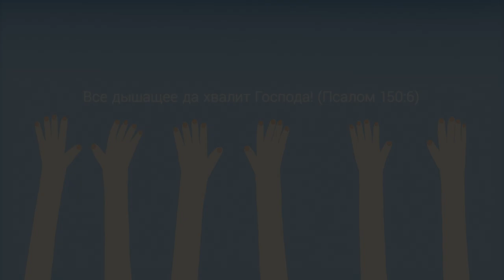Прославление – Мы к Тебе воззовём! (Олег и Галина Казанцевы)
«Как туком и елеем насыщается душа моя, и радостным гласом восхваляют Тебя уста мои» (Псалтирь 62:6). Будем воздавать хвалу Господу вместе с Oлегом и Галиной Казанцевыми, певцами и музыкантами Церкви "Новая Жизнь"!

Мы к Тебе воззовём!

Возьми меня в горы, на Твои просторы
Где любовь течет как река
Ветра дуновенье Твоё прикосновенье
И милость Твоя велика
Я хочу быть выше там, где Дух Твой дышит
Где присутствие Твоё
Дух во мне течет, любовь Свою несет
Перед Твоим троном я склонюсь

Дух Святой, мы Тебя так ждём
Руки к небу вознесём
Дух Святой мы всем сердцем ждем

Ты боль всю исцелил, во благо обратил
Ты подвиг на кресте совершил
Все слезы сосчитал, мой страх на век забрал
Сын Божий ради нас Агнцем стал
Ты взял мою вину, Тобою лишь живу
Грех мира Ты распял на кресте
Святая кровь Твоя очистила меня
Ты искупил и оправдал меня

Али-аллилуйя
Али-аллилуйя

Бог богов, Царь царей
Миру свет Иисус мессия

Дорогие друзья!